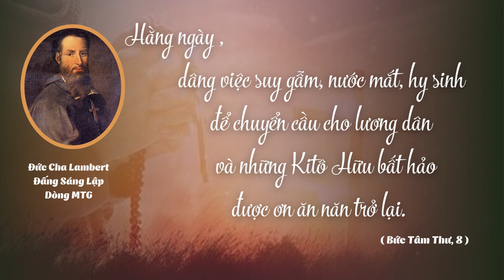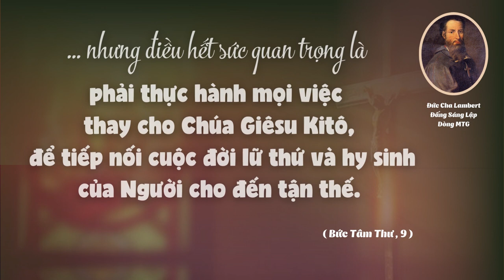Đức Cha Pierre Lambert de la Motte - Di Ngôn 1 ( Kỷ Niệm 353 thành lập Dòng Mến Thánh Giá Việt Nam)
ĐỨC GIÊSU-KITÔ CHỊU-ĐÓNG-ĐINH
LÀ ĐỐI TƯỢNG DUY NHẤT CỦA LÒNG TRÍ CHÚNG TA
Để góp phần làm lan tỏa lòng say mến Thập Giá Đức Giêsu-Kitô theo tinh thần của Đức cha Pierre Lambert de la Motte, người Cha khả kính của Dòng Mến Thánh Giá,
GOLGOTHA xin được chuyển tải những tư tưởng phản ánh kinh nghiệm thiêng liêng và quan niệm tu đức của ngài, trong suốt hành trình truyền giáo nơi miền Đông Á.
Ước gì, tình yêu phi thường dành cho Đức Giêsu-Kitô Chịu-Đóng-Đinh nơi Đức Cha Lambert sẽ là niềm cảm hứng cho nhiều tâm hồn say mê tìm kiếm sự hiểu biết và yêu mến Đức Giêsu hơn nữa.